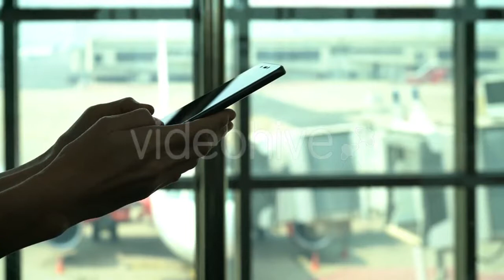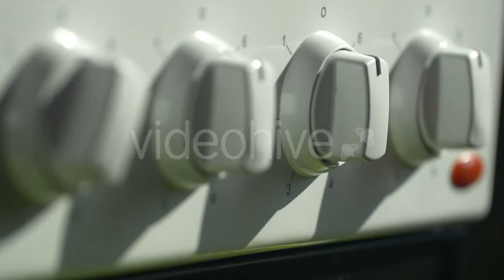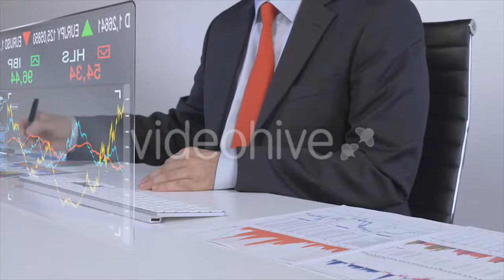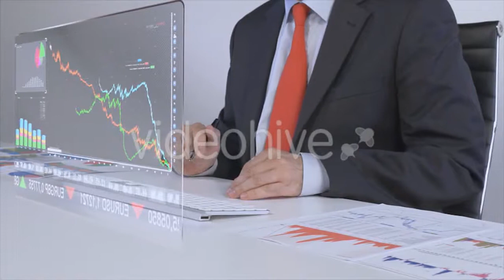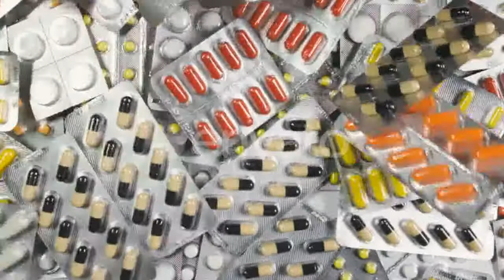Yellow Fish Swimming With Stripes - (nature) Stock Footage | Mega Pack +40 items